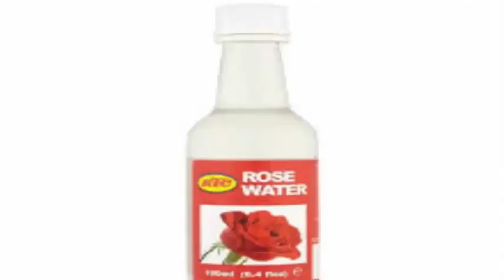Get healthy glowing skin for dry dull skin in urdu/andy or gulab k arq c chehry ki khushki door kro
face masks for dry skin that are super moisturizing for dryand ugh skin. These dry skin natural face masks use ingredients that, for the most part, are already available in your home. They will keep youral skin moisturized and fresh. The benefits you get by making these face masks at home is that you avoid use of harmful chemical ingredients. So I hope this video will be helpful for you all.
Take care faci